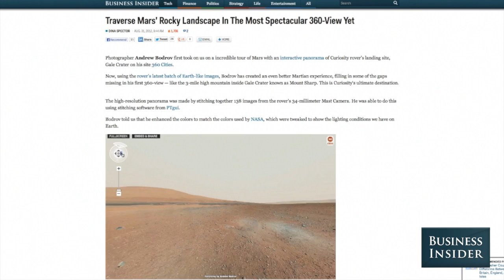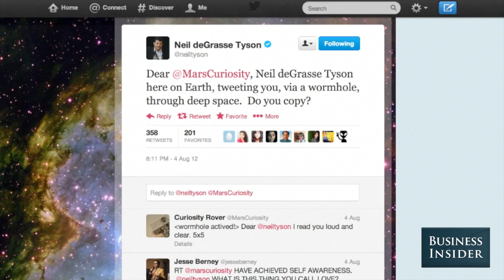Neil deGrasse Tyson On Curiosity: "This Was Never Gonna Work"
Neil deGrasse Tyson thinks aliens might be living among us right now.

So, what does the StarTalk Radio host think about NASA sending a rover to martian land? Well, he was skeptical that Curiosity would safely make it onto Mars because of its complicated "Rube Goldberg-ian" landing method.

Neil deGrasse Tyson reveals his thoughts on Curiosity in the video.